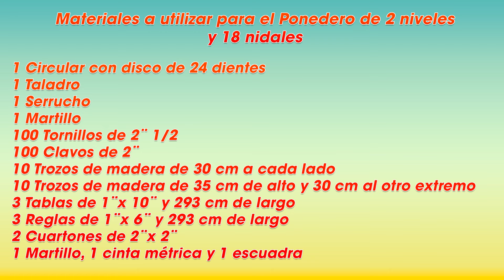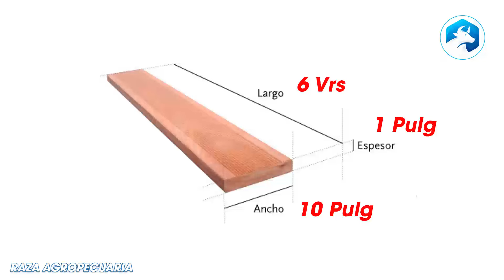Aprende a HACER un PONEDERO Artesanal para GALLINAS ǀ Ing. Jannin Hernández Blandón MSc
Aprende a HACER un PONEDERO Artesanal para GALLINAS, Learn to MAKE an Artisan LAYER for HENS